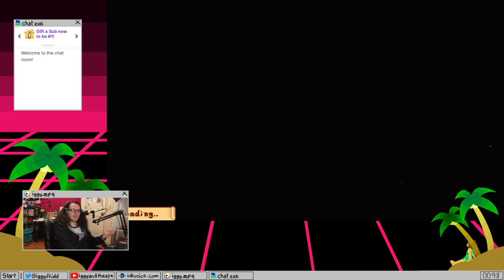SPECIAL ANNIVERSARY STREAM!!!